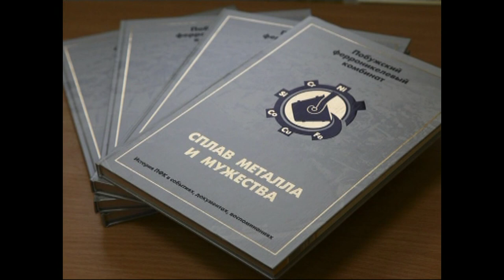История поселка Побугское